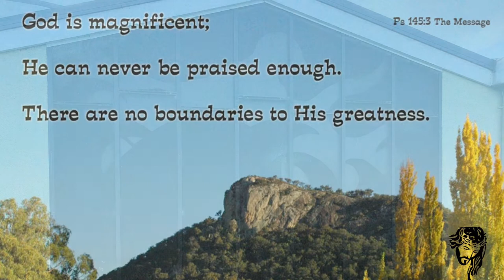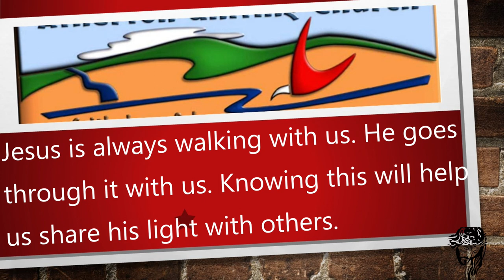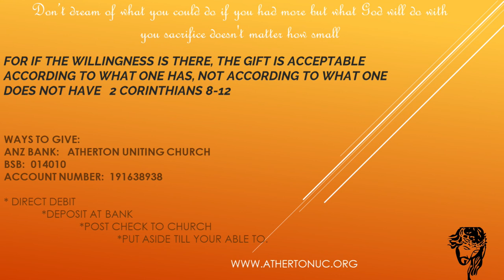17 April 2022 - "Emmaus Road" Rev Russell Clark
Watch and listen as the Reverend Russell Clark expounds on this Easter Sunday road to Emmaus experience.

Contributors (in order of appearance):  R. Clark, B. Cooney
Publishing:  A. McCosh